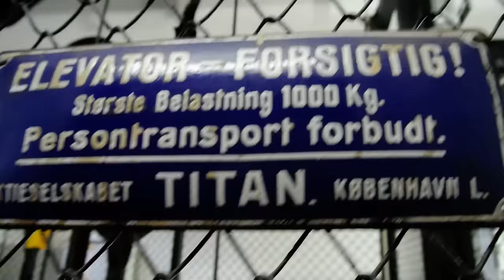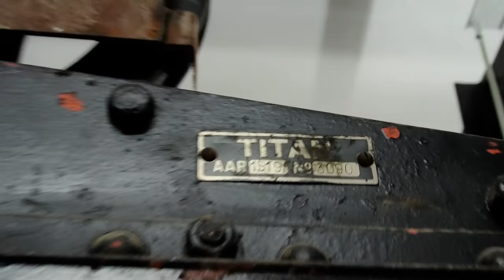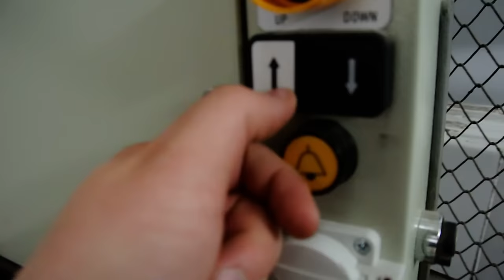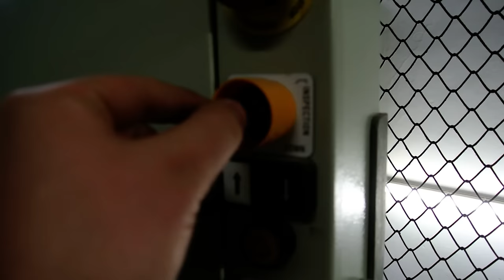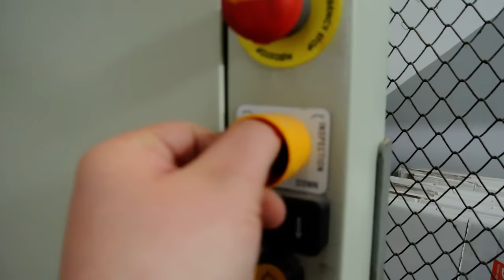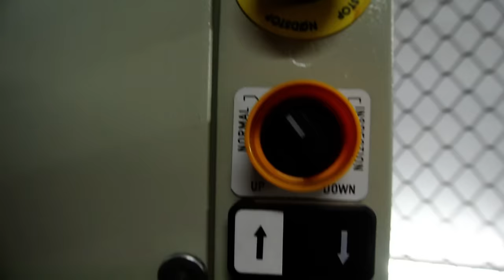EPIC 1919 TITAN freight elevator in Copenhagen, Denmark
1919 TITAN

DSC_0451